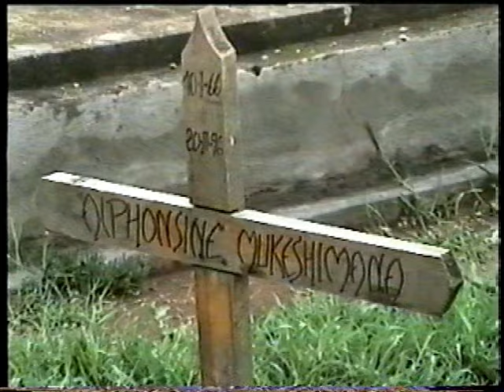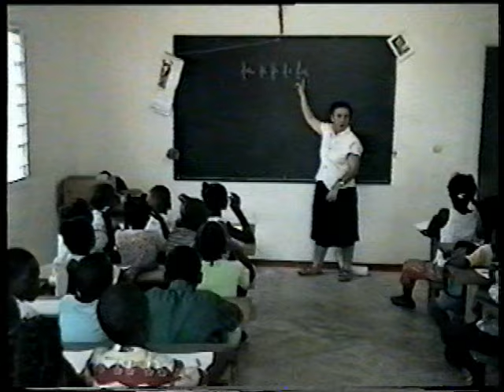EXODO...misión de las HCSA en Africa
Atender a niños marginados, mujeres jefas de hogar,  comunidades donde no hay ni lo básico par a sobrevivir, enfermos de SIDA, en fin, este es el día a día de las Hermanas en Africa.